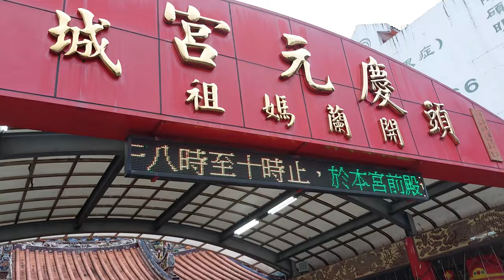【頭城慶安堂 小可愛腳踏車隊】~112頭城城隍廟城隍老爺聖誕正日遶境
頭城慶安堂 小可愛腳踏車隊(0:00)過境 頭城東嶽廟 (1:27)過境 頭城慶元宮